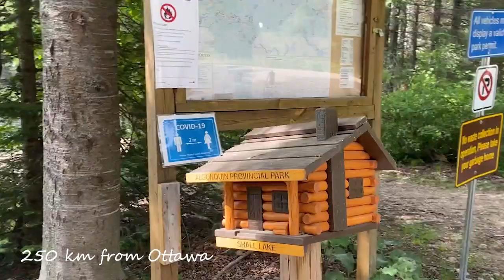Exploring the lakes around Shall Lake Access Point in Algonquin Park | Day 1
On June 11, 2021, the first day of Ontario's reopening after 7 weeks of lockdown, we were canoeing through Farm Lake, Crotch Lake, and Shall Lake. We also checked out the portages from Crotch Lake to Oram Lake and then to Shirley Lake. Our campsite, where we saw lots of moose signs, was at Farm Lake.

0:00 - Welcome to Shall Lake Access Point
0:16 - Farm Lake, our campsite, and first moose signs
1:37 - Crotch Lake and portage to Oram Lake, black bear sign
3:48 - paddling in the rain, portage from Crotch Lake to Shirley Lake
4:45 - beaver encounter and a beautiful sunset on Farm Lake